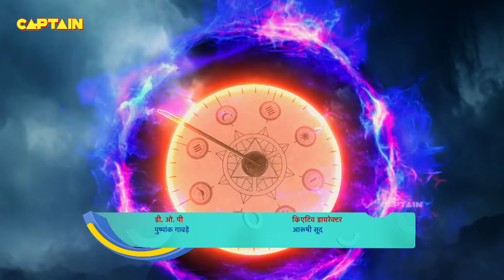तिमनासा ने पृथ्वी लोक के लिए रचा नया षड्यंत्र || Best Of Baalveer Returns